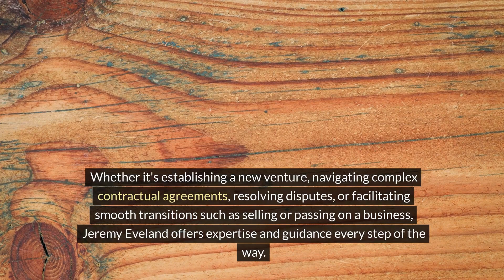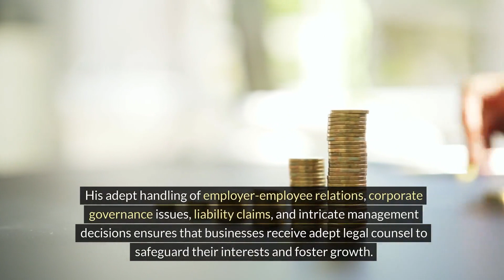Jeremy Eveland Utah Attorney Stansbury Park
We have 2 locations to serve you:

Jeremy Eveland
17 North State Street
Lindon Utah 84042

and

Jeremy Eveland
8833 South Redwood Road Suite C
West Jordan Utah 84088